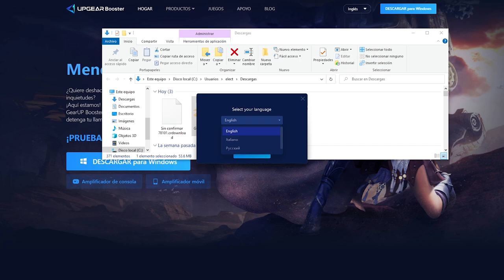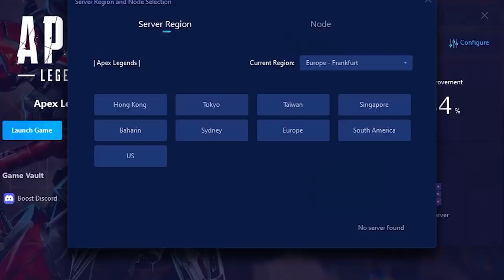100 TRUCOS Y CONSEJOS en 10 MINUTOS 🔥 APEX LEGENDS TEMPORADA 18 RESURRECTION🔥​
100 TRUCOS Y CONSEJOS EN APEX LEGENDS TEMPORADA 18

Gamertag: ElectroCHET0
competitive player

ASK:
ask.fm/ElectroCHET0 YT